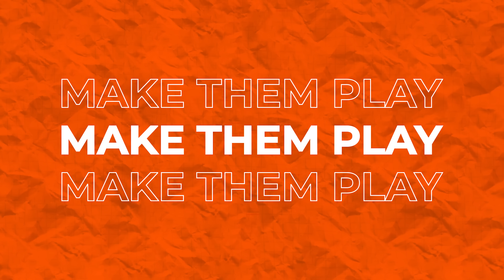These instruments play themselves!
Today we show you how to make old or new musical instruments play themselves by using electronic actuators; turning them into speakers.